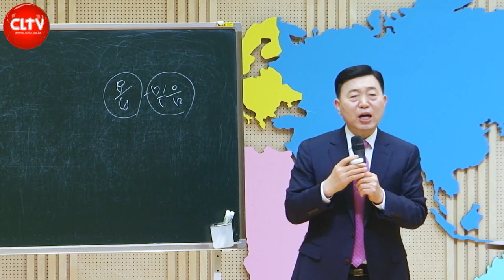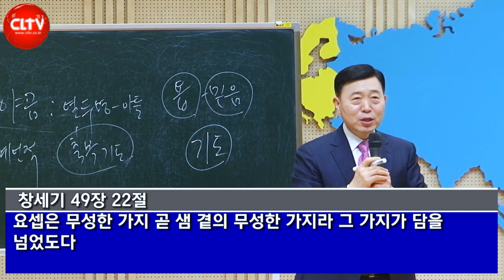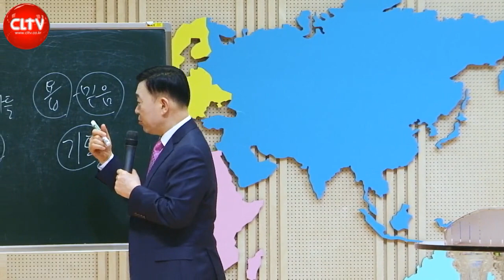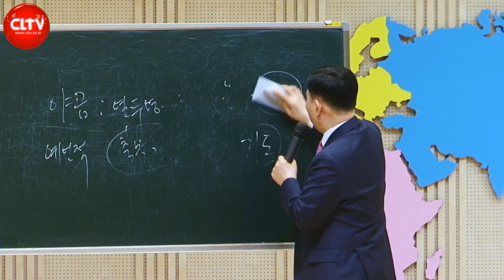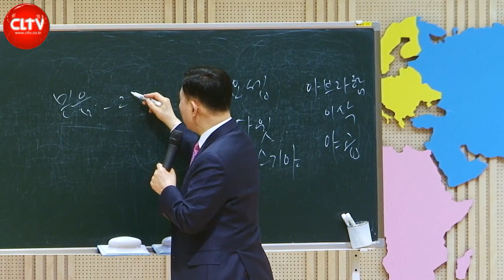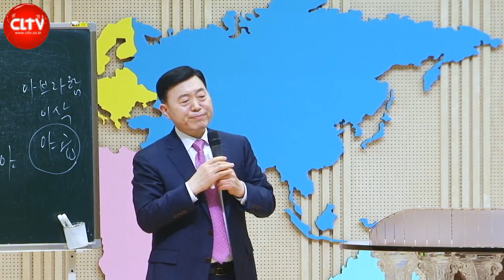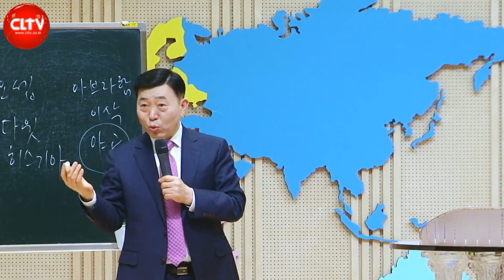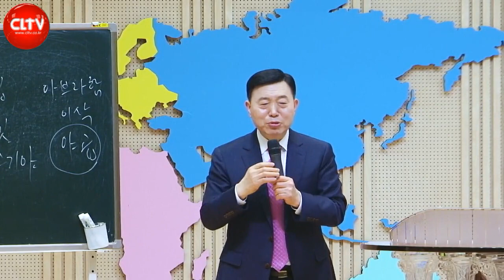CLTV 파워시리즈ㅣ이요셉 목사의 하나님의 경륜과 구속사 (30회)ㅣ'꿈의 사람' - 요셉 (3)